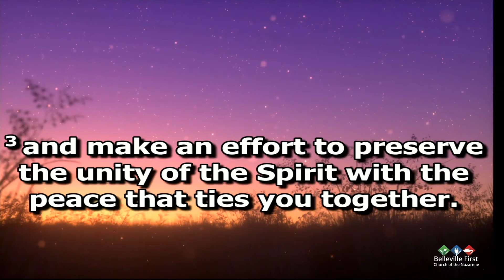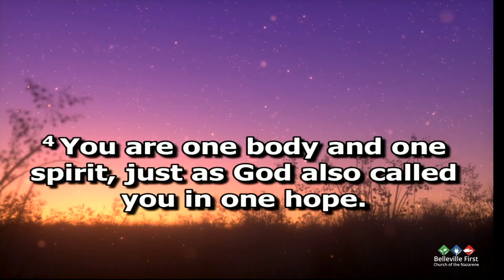Oneness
"Oneness", Pastor Aaron Lynn's message on July 26, 2020, is based on Ephesians 4:1-6.